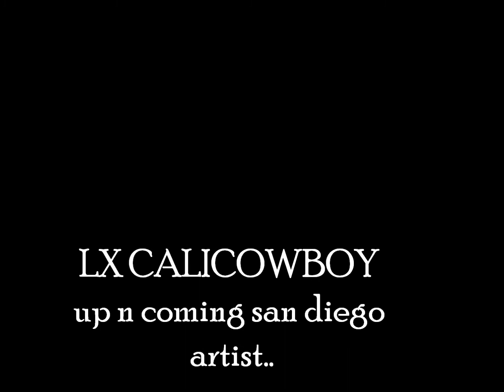LX - REAL THUGS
LX CALICOWBOY up n coming San Diego artist
Recorded at the RUSH MONEY Studio.
Produced by WEST WEST.
***NEW 2012 SSDSU Music***